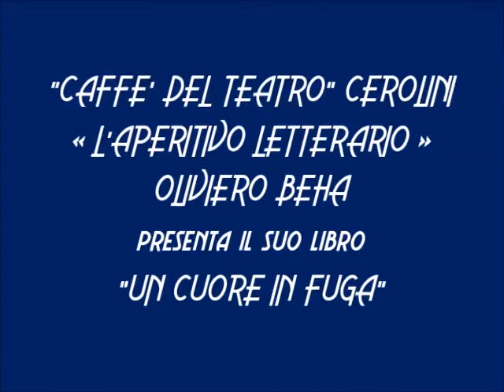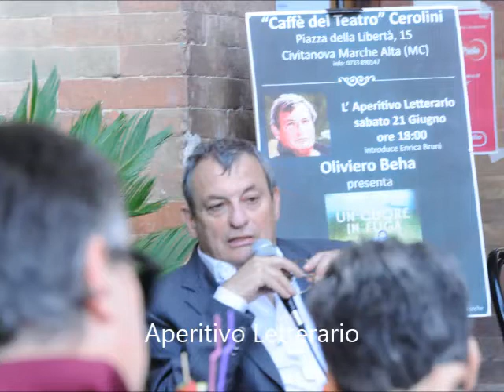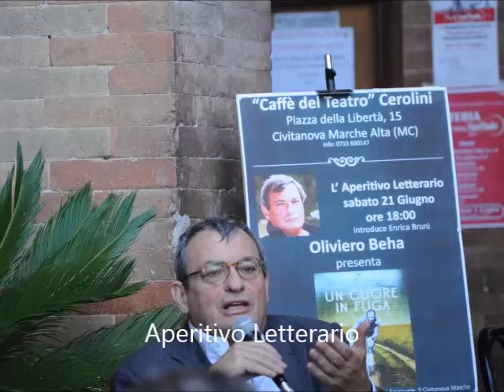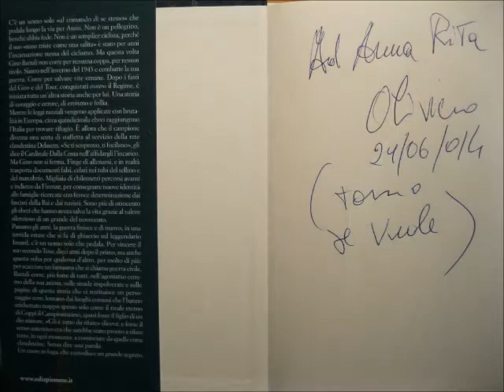L'Aperitivo Letterario ~ Oliviero Beha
Aperitivo dedicato alla letteratura con Oliviero Beha che presenta il suo libro "Un cuore in Fuga". Storia di Gino Bartali, un campione già affermato, che durante le leggi razziali, dal 1943 entra a far parte di una rete clandestina che mette in salvo da fascisti e nazisti più di 800 ebrei dotandoli di documenti falsi che portava nascosti nella canna della sua bicicletta. (introduzione di Enrica Bruni)
21 Giugno 2014 - "Caffè del Teatro" Cerolini - Piazza della Libertà, 15 - Civitanova Marche Alta (MC) - 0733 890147